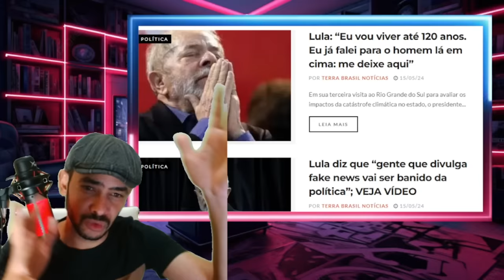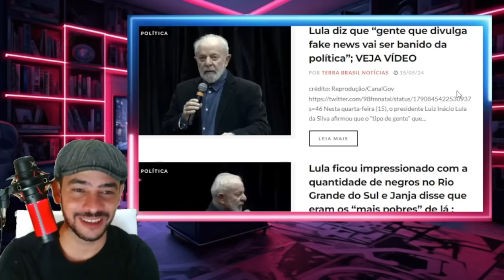URGENTISSIMO GOVERNO SERA INVESTIGADO VIDEOS E AUDIOS DEIXARAM LULA EXPOSTO LA